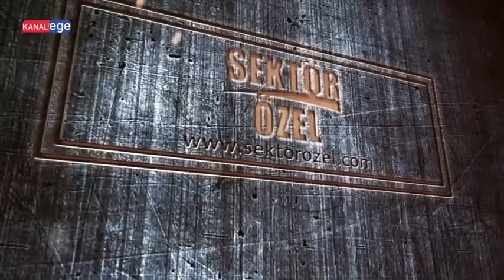SARIKIZ TAKSİ - EDREMİT/BALIKESİR - SEKTÖR ÖZEL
SARIKIZ TAKSİ İşletme Yetkilisi, İBRAHİM GÖCER ve ekibine bizleri konuk ettiği için teşekkürlerimizi sunar, KANAL EGE ailesi olarak başarılarının devamını dileriz.